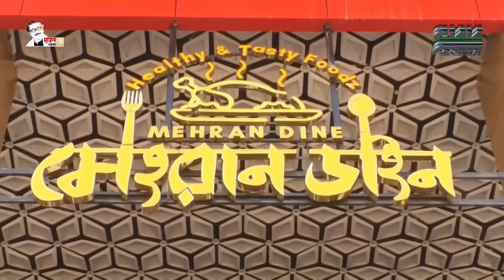সি এন এন বাংলা টিভি # বিকাল ৩ টার সংবাদ # ১৭/০৯/২০২১